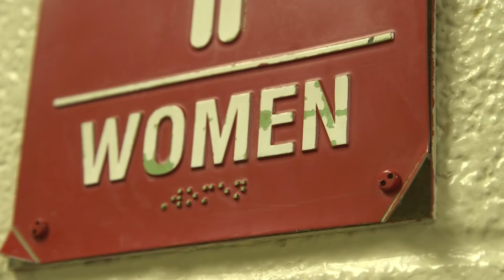Bond Dollars at Work: On the Horizon, A New Wrestling Facility at Union High School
Union Public Schools thanks our patrons for, "Believing in U."  In February 2018, Union voters passed a five-year bond that allows for planning and implementing long-range upgrades including a new wrestling facility built into our planned new stadium.